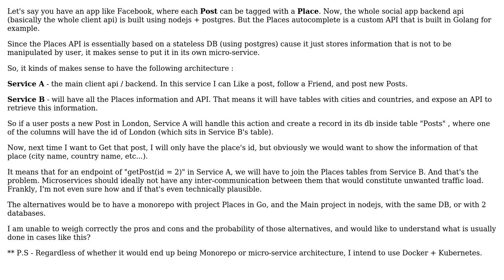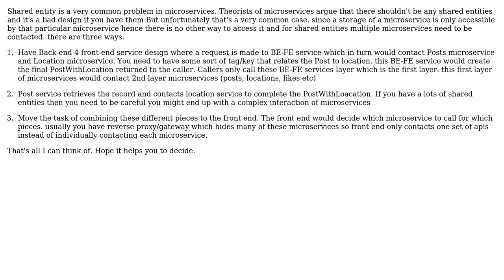Software Engineering: Microservices for app with custom made API without imposing traffic load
With thanks & praise to God, and with thanks to the many people who have made this project possible! | Content (except music & images) licensed under CC BY-SA | Music | Images & others | With thanks to user Simple Fellow user BinaryVeil and the Stack Exchange Network Trademarks are property of their respective owners. You are responsible for your own actions.